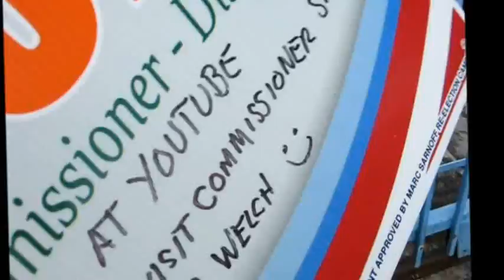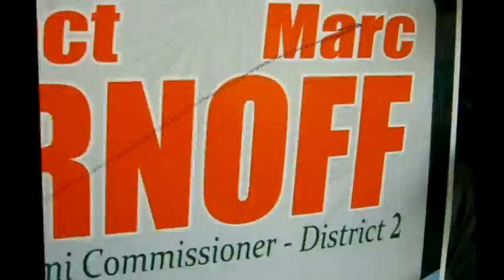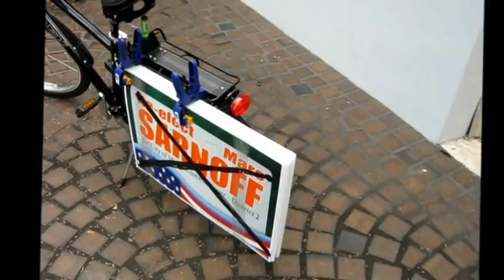Marc Sarnoff For replacement On November 1st